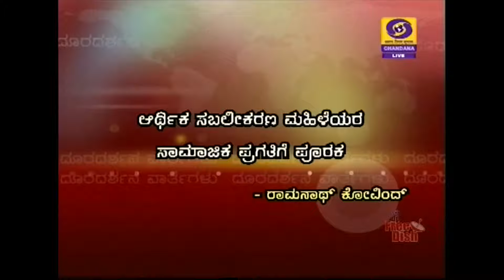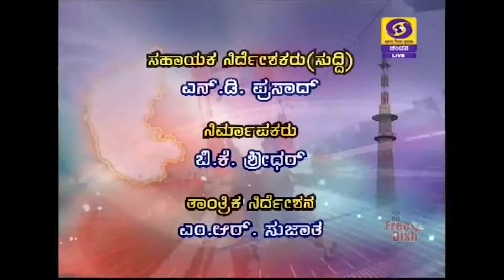DD CHANDANA NEWS 01 SEPTEMBER 2017 9 00 PM